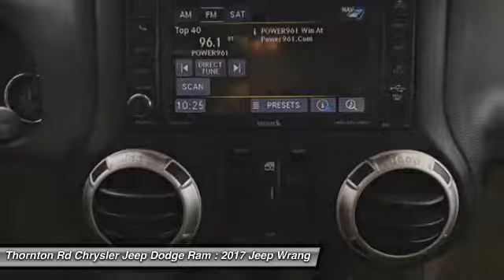2017 Jeep Wrangler Lithia Springs GA 749007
2017 Jeep Wrangler Unlimited Sahara

FALL CLEARANCE SALE!! Excellent selection of New and Used Vehicles, Financing Options, Serving Lithia Springs, Hiram, Dallas, Marietta, Douglasville, Mableton, Powder Springs, Smyrna, Vinings, Palmetto, Villia Rica, the Greater Atlanta area, Cobb County, Paulding County, Douglas County, Fulton County, Smyrna County.